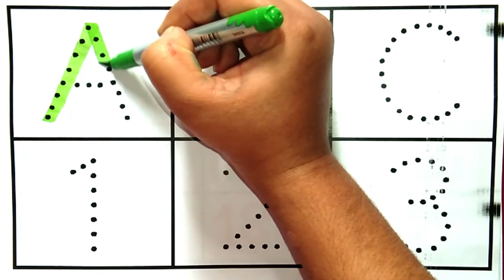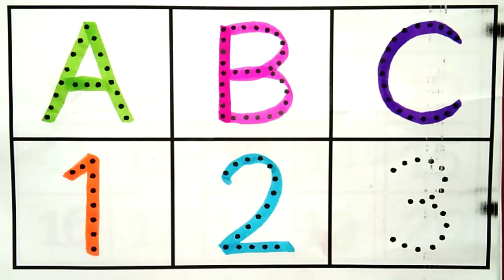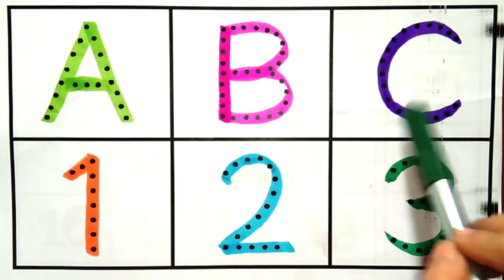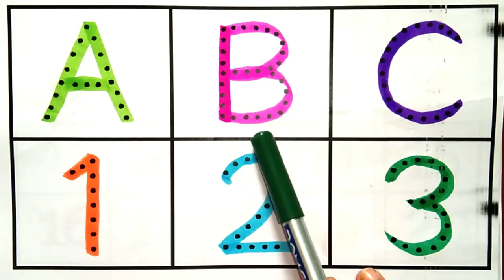Numbers, 123, ginti,12345,1 to 10,1 to 100,counting 1 to 100 spelling,abc,abcd,alphabet,a to z -1072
one two three, Learn to count, 1 to 100 counting, Nunber song,123 Numbers, Kids rhymes, 1 to 15 Counting, Kids study
123 Numbers, learn to count, one two three, 1 to 100 counting, kids rhymes, number song, kids study
123 Numbers, 1 to 100 counting, Learn to count, Number song, Kids rhymes, Counting, Kids study Video